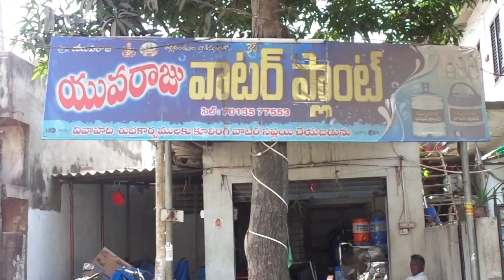Yuvraj water plant near Reliance petrol bunk Cinnarangani Palam Cell .7073577553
Yuvraj water plant near Reliance petrol bunk Cinnarangani Palam

Mineral water supply shop in Cinnarangani Palam

Cooling water supplier shops in Cinnarangani Palam